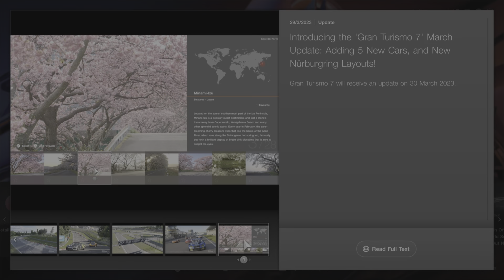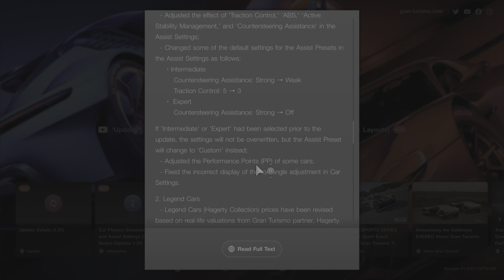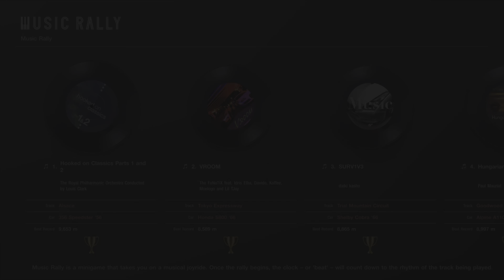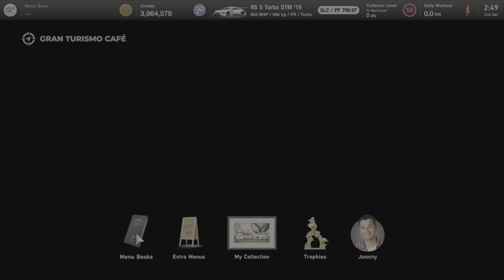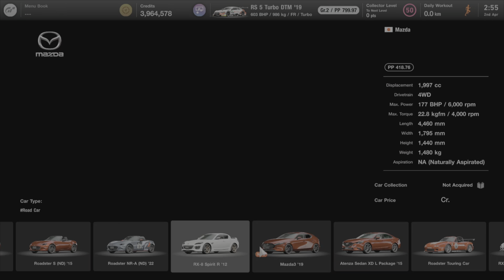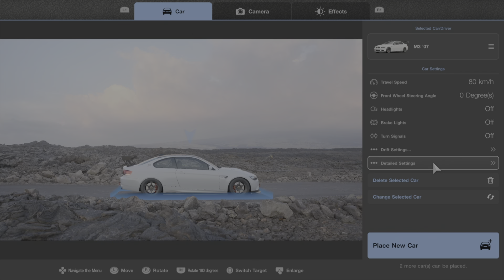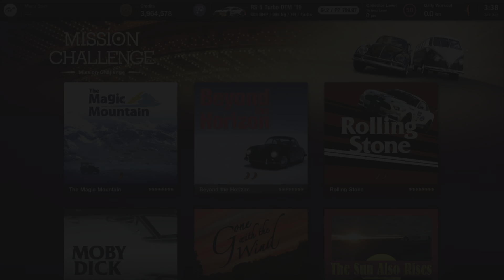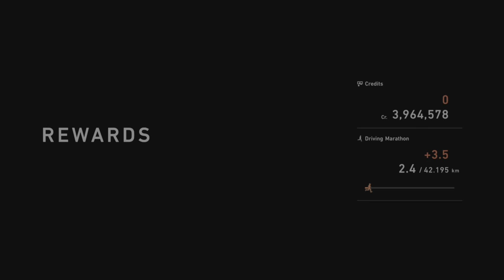GT7 - 1.31 Frissítés Bemutató (részletek a leírásban!)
Az 1.31-es frissítés hatalmas változást hozott. Ez a GT7 negyedik, a fizikára jelentősen kiható frissítése! A GTSportban is voltak hasonló változások, de ott minden alkalommal törölték az eredménylistákat. A GT7-ben ezt eddig megúsztuk, de ez a mostani a legnagyobb változás, így a Jogsik, a Circuit Experience-ek és a Küldetések eredménylistái is törölve lettek, de furamód a MusicRally érintetlen. Érdekesség, hogy a frissítés leírásában, a Küldetéseknél csak a Gyorsulási versenyek ranglistáira írta hogy törölve lettek, mégis mindegyik lista kiürült! Ez azért gond, mert a barátaink eredményeit nem látjuk, amíg újra nem futják őket (és sajnos kevesen fogják emiatt újra elővenni). De azért van ennek a törlésnek egy jó oldala is. Eltűntek a csaló idők.
Továbbá nagyon sok feladatban (főleg a Jogsikban és a Circuit Experience-ben), megváltoztak az arany/ezüst/beronz idők, és a Demonstrációs Szellemautó is frissítve lett.
Az eltérés változó, de néhol 2 tized, máshol meg 5 mp!!!

Az új fizikához köthetően beszélek arról is, milyen az új rendszerben kontrollerrel és kormánnyal (Fanatec DD) vezetni, és megmutatom azt is, én hol éreztem a legnagyobb különbségeket, az eddigi vezetési modellhez képest. A változás az utcai (főként a hátsókerék-hajtású) autóknál a legszembetűnőbb. A “Gone with the Wind” SlipStream küldetésében egy Bugatti Veyron-al kell LeMans egyenesében elerni a 400km/h-t. Korábban nagyon nehéz volt úton tartani az autót, mivel 300 fölött irgalmatlanul elkezdett beszitálni. Kontrollerrel szinte képtelenség volt megtartani. Most ez tökéletesen kisimult, ahogyan a Porsche-k irányítása is közelebb került a valósághoz.

Egy hatalmas változás is történt a Küldetések rendszerében. Vannak "maradós" eredmények. Ezek olyan feladatok, ahol az eredmény nem idő, csupán 1-3 karakter, így nagyon könnyű ugyanolyan eredményt futni. Ilyenek a szélárnyékos futamok, ahol mondjuk 190 km/h a cél, és a hosszútávú futamok, ahol adott idő alatt kell a legtöbb kört megtenni. Ezeknél eddig, a ranglistákba kerülésnél csak az számított, hogy ki csinálja meg előbb azt az adott eredményt! Tény hogy ez az összes feladatra igaz, de a Drift, a Mileage Trial és az összes időkijelzős futam esetében 5-6 karakter az eredmény, így bár nem lehetetlen, de elég kicsi az esélye hogy ugyanolyan eredményt fussunk. Ha mégis megtörténne, természetesen az lesz előlrébb a listában, aki korábban csinálta meg az adott feladatot.
A szélárnyékos kihívásokban ez rendszer megmaradt, de a hosszútávú (20, 24, 30, 60 perces) futamok esetében (ahol sokszor csupán 1 karakter az errdmény, pl 8 kör), végre nem "érkezési" sorrendben, hanem a tudásunk szerint kerülünk a ranglistákra. Azt sajnos továbbra sem látjuk, hogy ki, milyen idővel futotta az adott feladatot, továbbra is csak a helyezést és a körszámot írja. Mindenesetre ez egy nagyon pozitív és szükséges változás volt.

Megnézzük az új autókat, és az új versenyeket is. Tokyo-ban a WTC600-as futam-on állítottak. A megjelenés óta 15x-ös gumikopást feltolták 25x-ösre. Sok autónál a PP-n is állítottak, de szerencsére pozitív irányba. Az az autó ami régen mondjuk 600pp volt, az most 580. Nagyjából így kell elképzelni, de természetesen ez autónként változik.

A videóban beszélek érintőlegesen az 1.29-es frissítés jelentősebb újdonságairól is. Egy hónapja használom a PSVR2-t (a leírás végén találtok linket a VR2+GT7 teszthez) de SOPHY is fontos része volt az elmúlt egy hónapnak. Ezekről hamarosan további videók várhatóak.

Végezetül a videó végén megyek egy kört az új Nürburgring Sprint és Endurance nyomvonalon, VR-ban.

Tartalomjegyzék:
0:00 - Beköszönés
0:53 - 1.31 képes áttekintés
2:43 - Pár szó az 1.29-ről, a PSVR2-ről, és Sophy-ról
4:15 - Az új fizika!
5:33 - A frissítés részletei!
12:53 - Music Rally eredménylistái MEGMARADTAK!
13:36 - Új autó - Hagerty Collection - Porsche 959
15:48 - Új autó - Hagerty Collection - Porsche Carrera GTS
18:09 - Új futamok
20:24 - Tokyo WTC600 (mi változott)
21:38 - Extra Menu 18-19
22:58 - Új autó - Audi DTM
25:20 - Új autó - Toyota Alphard
27:08 - Új autó - Mazda 3
28:22 - Scapes cseresznyefa-virágzás
28:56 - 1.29 frissítés újdonságai: Drift Scapes
33:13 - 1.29 frissítés újdonságai: Magasság-állítás
25:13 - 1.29 frissítés újdonságai: Izzó féktárcsák
36:02 - 120 Hz VRR
37:55 - Ranglisták törlése: Jogsik
41:17 - Ranglisták törlése: Mission + új rendszer!
43:39 - Ranglisták törlése: Circuit Experience
45:22 - Milyen az új fizika? Kontrollerrel és Fanatec DD-vel + VR javítás
48:33 - Nürburgring Sprint (GP) - Egy kis VR vezetés
50:00 - Nürburgring Endurance - Teljes körös verseny VR-ban, kontival, kommentárral!